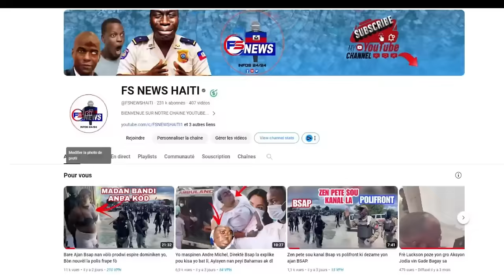Vin Gade koman chef Gang kokorat san ras la ap rache moun tou vivan /Video izo nan lopital jeneral